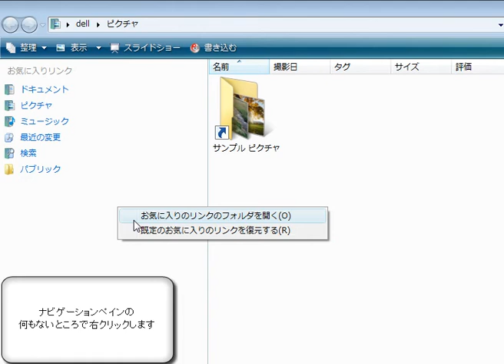フォルダをお気に入りリンクに追加する 「Windows Vista高速化解説」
フォルダのナビゲーションペインのお気に入りリンクに、よく使うフォルダを追加して
ファイルの追加をスムーズに行いましょう。

使用方法
１、　ナビゲーションペインの何もない所で右クリックし、「お気に入りリンクのフォルダを開く」をクリック

２、　表示された「リンク」ウィンドウに追加したいフォルダを、ドラッグ&ドロップすれば
　　　追加がされます
　　　フォルダを削除したい場合は、この場所にあるショートカットを削除すればＯＫです

異物の接触 [編集]

金属製品やウィスカー、リード線の切れ端などが回路に接触することにより短絡が生じる。接続部分がむき出しになっているコネクタ、端子類、プリント基板のハンダ付けされている面などで起こりやすい。

配線処理の不都合 [編集]

電線の接続において、より線（細い銅線などを数本より合わせたもの）を用いた場合に、細い線の一部がはみ出すことがあり（ヒゲと呼ぶ）、それが短絡の原因となる。配線処理を確実に行うことが重要である。

短絡とは
短絡 意味
短絡的
短絡電流
短絡事故
短絡容量
ショート 短絡
短絡的 意味
短絡線
短絡痕
短絡回路
短絡保護
短絡的思考
層間短絡
短絡電流とは
相間短絡
短絡容量とは
短絡 英語
地絡 短絡
短絡電流計算
短絡化
軌道短絡
短絡評価
短絡防止
短絡事故とは
短絡電流の求め方
短絡遮断容量
短絡と地絡
三相短絡
短絡思考
短絡の意味
短絡電流の計算
左右短絡
短絡設置器具
CT 短絡
電気 短絡
右左短絡
仮想短絡
短絡 原因
短絡バー
短絡する
短絡 開放
短絡流
短絡環
アーム短絡
短絡とは?